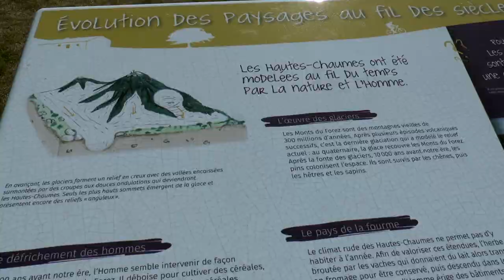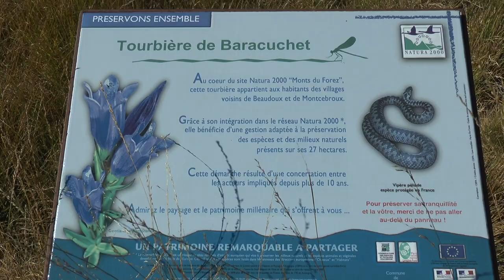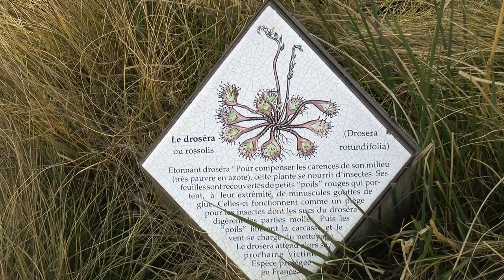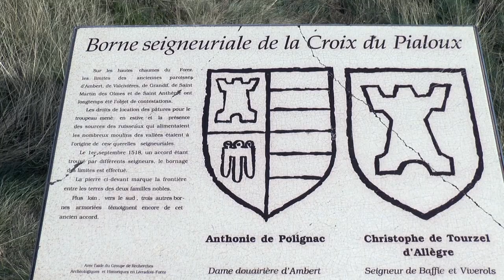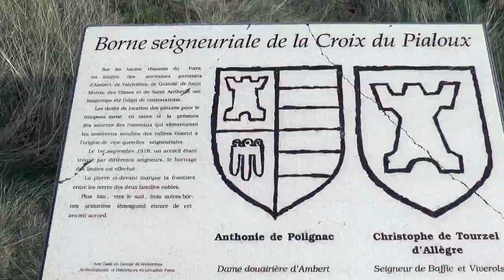Les monts du Forez ; Les Hautes Chaumes